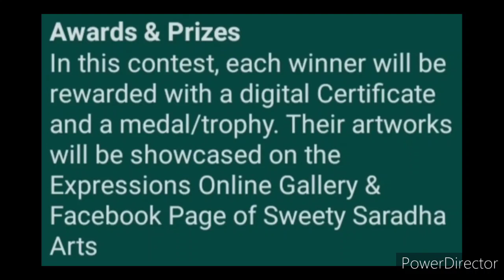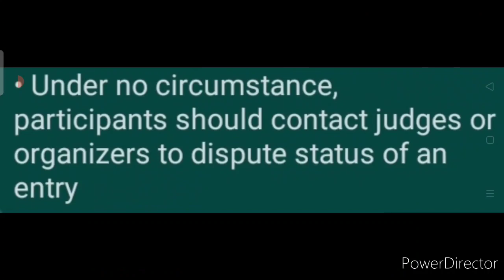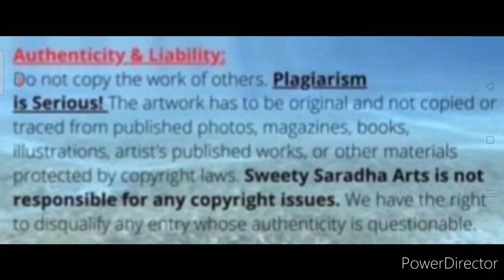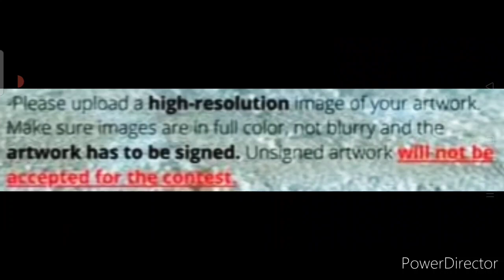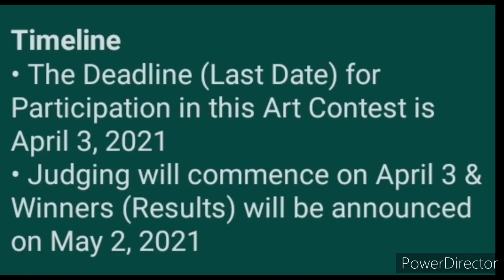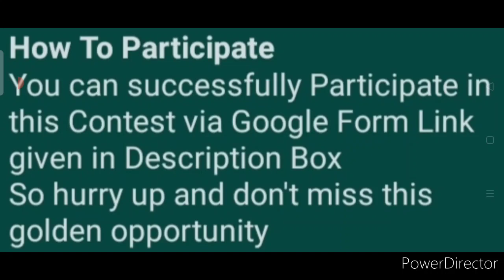Win Medals/Trophy & Certificate - Free Online International Art Contest 2021 For Kids & Adults